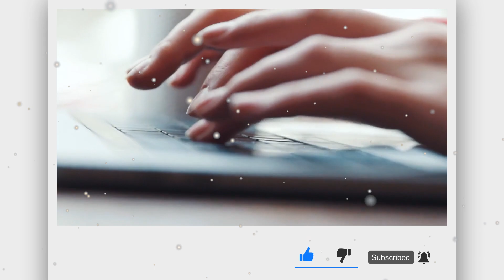Kylian Mbappé VS Alicia Keys Who Reigns Supreme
Welcome back, viewers! Today, we're diving into an electrifying clash between two icons from vastly different worlds. In one corner, we have the lightning-fast, goal-scoring machine, Kylian Mbappé, representing the thrilling realm of football. And in the other corner, the powerhouse vocalist and global sensation, Alicia Keys, reigning supreme in the realm of music. Get ready for an epic showdown as we determine who truly reigns supreme!

Kylian Mbappé emerges as a force of nature on the football field, captivating audiences with his sheer talent and electrifying performances. At just 23 years old, he has already etched his name in football history as one of the most promising and accomplished players of his generation. Known for his lightning speed, impeccable dribbling skills, and clinical finishing, Mbappé is a nightmare for defenders and a dream for fans of the beautiful game. His ability to effortlessly glide past opponents with the ball at his feet, coupled with his remarkable goal-scoring record, showcases a level of talent that is truly exceptional.

What sets Mbappé apart isn't just his skill with the ball, but also his football IQ and game-changing instincts. Whether he's cutting through defenses with precise runs or executing jaw-dropping finishes, Mbappé consistently delivers moments of brilliance that leave spectators in awe. His performances in high-stakes matches, including the FIFA World Cup where he played a pivotal role in France's victory, demonstrate his ability to thrive under pressure and elevate his game when it matters most. Mbappé's impact extends beyond the pitch, inspiring a new generation of players and redefining what it means to be a superstar in modern football.

About JV Sports
🎨 Written, voiced and produced by JV Sports